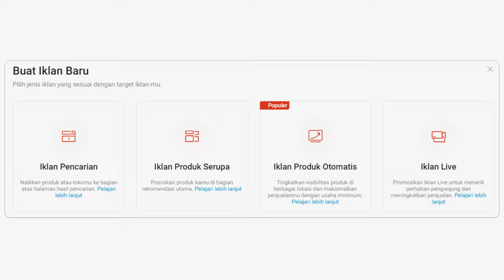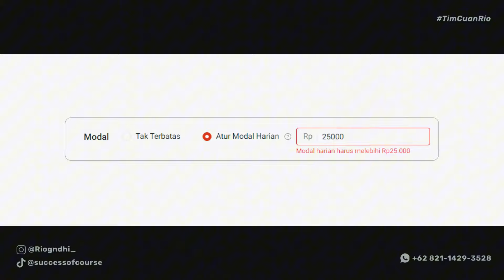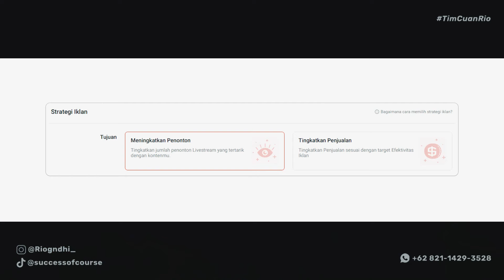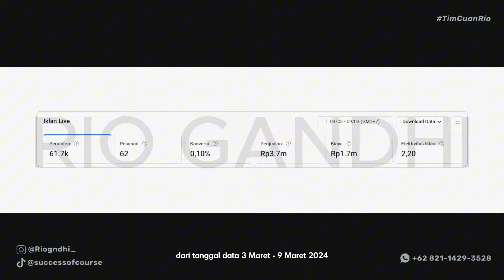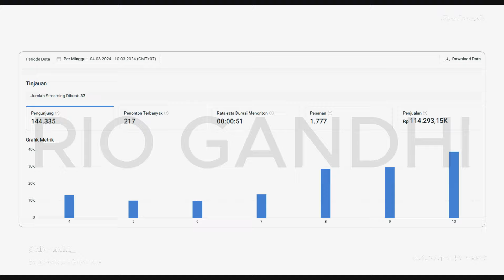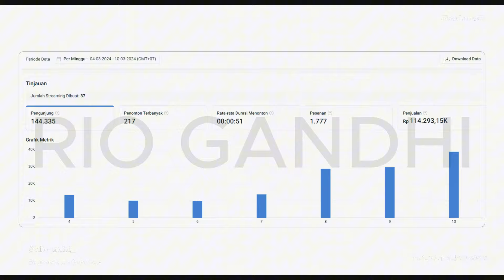Coba Fitur Iklan Live Shopee ! Bagus / Tidak ? ( Testing 1 Minggu ) Tips Live Streaming Shopee Rame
Pada kesempatan kali ini saya akan membahas mengenai fitur iklan live shopee. Karena Shopee baru-baru ini sudah membuka fitur iklan live ( namun masi beberapa seller terpilih ).

Kira-kira feedbacknya bagaimana setelah saya mencoba 1 minggu mencoba fitur iklan live shopee?
karena untuk menaikkan penonton atau orderan di live streaming

Digital Course - Rio Gandhi ( Kelas Online )
Hai TimCuanRio !